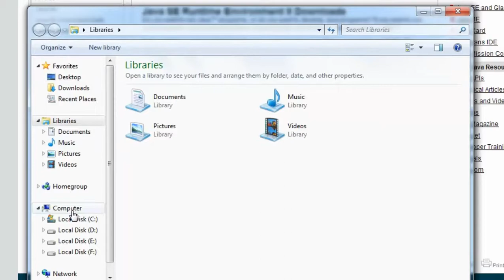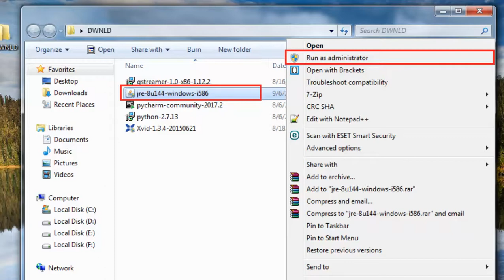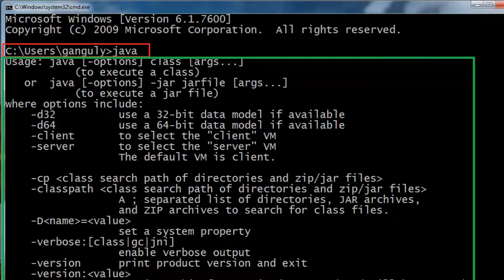How To Download & Install Java JRE On Windows | Hindi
How to download & install Java JRE on Windows Tutorial in Hindi Language